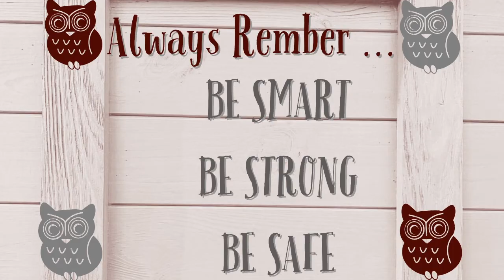meal plan for january and more ...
hey hey everyone im so happy you clicked on my video please before we get started like, comment, subscribe, share, become part of my youtube family before you go... and to those of you that apart of my family thank you for coming back to a new video...

facebook: a moms homemade lifestyle
pintrest: Danielle Keeler

What I use to film : my phone LGK40
what i use to edit: animotica